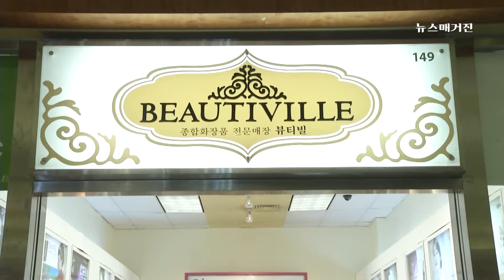[정보] 영신 Veetox 1주년, 소비자 반응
영신 Veetox 1주년, 소비자 반응. 뉴스매거진 2015년 4월 10일